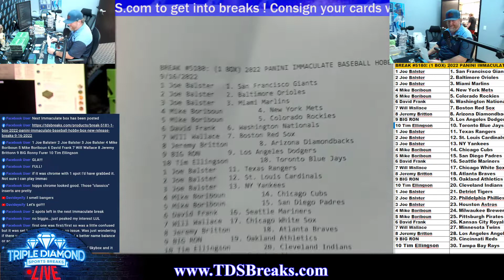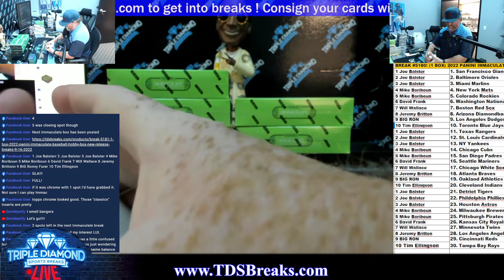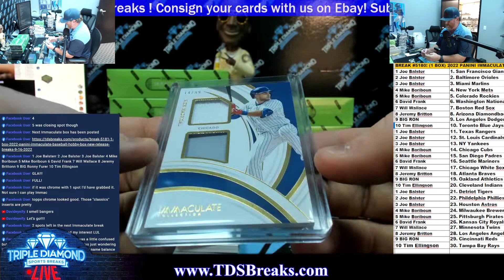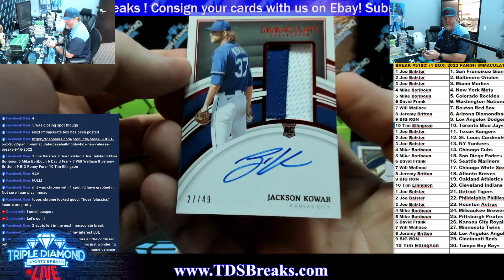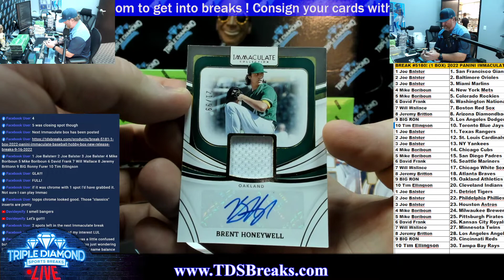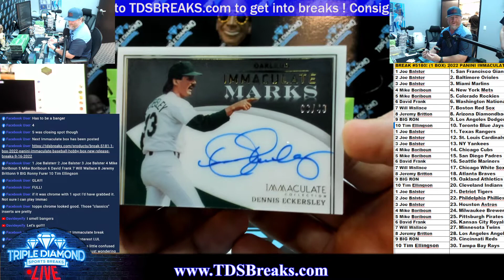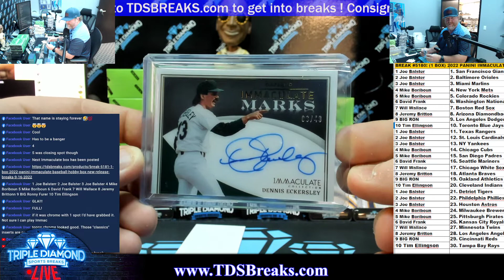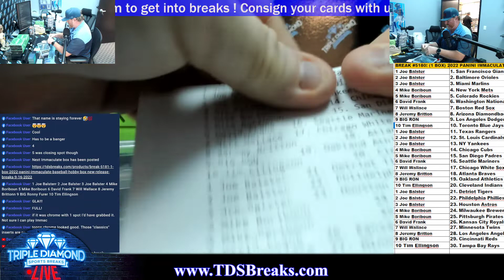BREAK #5180: (1 BOX) 2022 PANINI IMMACULATE BASEBALL HOBBY BOX NEW RELEASE - BREAKS 9/16/2022